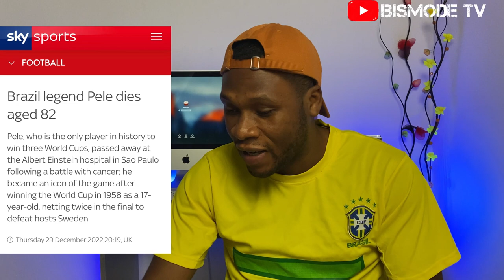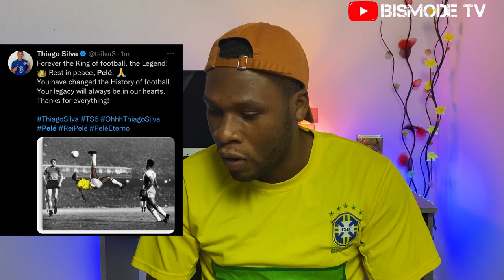Pelè died after watching all 2022 World Cup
Pelé, the Brazilian football legend who won three World Cups and became the sport’s first global icon, has died at the age of 82.
Pele had surgery to remove a tumour in September 2021 at the Albert Einstein Hospital in Sao Paulo, after the tumour was detected in routine tests. He was readmitted to hospital in late November 2022.
For some people, most especially brazilians, Pelè who is also known as O Rei (The King) is the greatest player of all time.